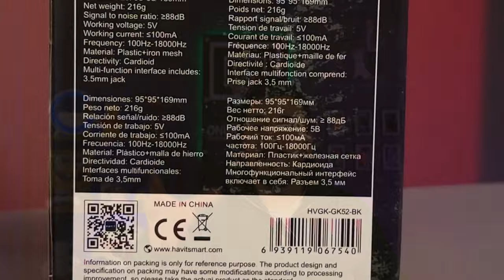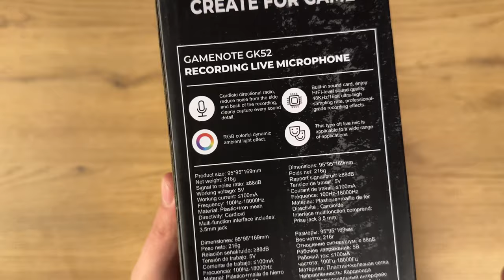ŞİMŞEK GÖRÜNÜMLÜ GİRİŞ SEVİYESİ YAYIN & OYUN MİKROFONU Havit GK-52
Havit Gk52 modelli uygun fiyatlı rgb ışığa sahip mikrofon incelemesini yaptım. Fiyatına göre artı ve eksi yönleri olan bu mikrofonun tüm testlerini video içerisinde gerçekleştirdim iyi seyirler